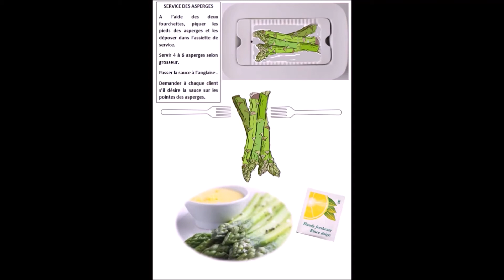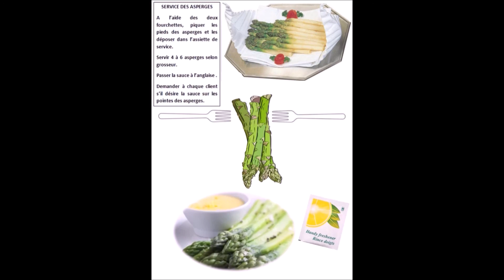ASPERGES SAUCE HOLLANDAISE 2 MINUTES